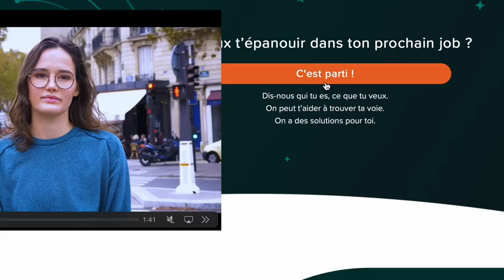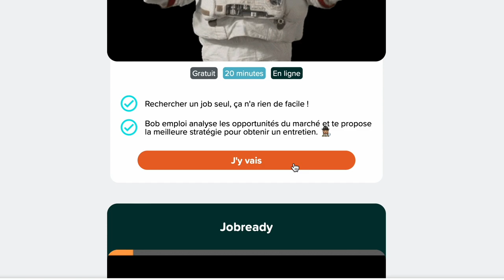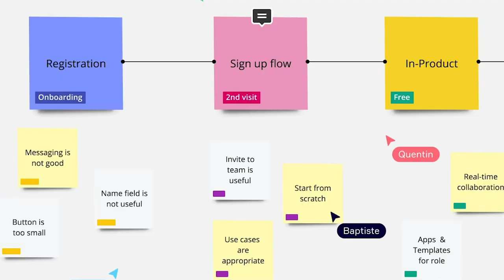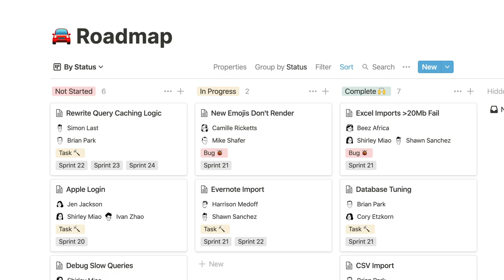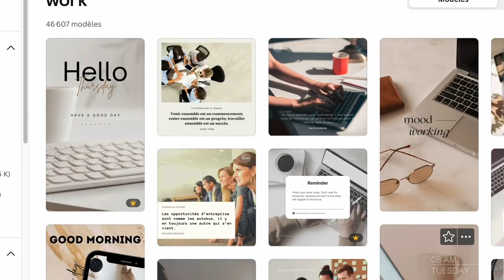AVOIR 18 DE MOYENNE AU BAC, AU LYCÉE ET EN ETUDE SUP 👩🏼‍💻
Nos meilleurs conseils pour réussir le lycée, les études sup et le bac !!

Où me trouver :

Vinted : pops_trip

ET MOI?

-Pauline
- j'ai 21 ans
-Bali Paris

cours, études , lycée, bac, moyenne, étude sup, conseils, mavoie, organisations, fiches, notion